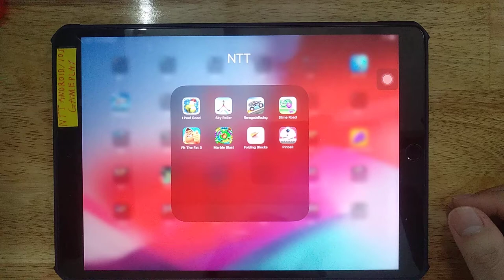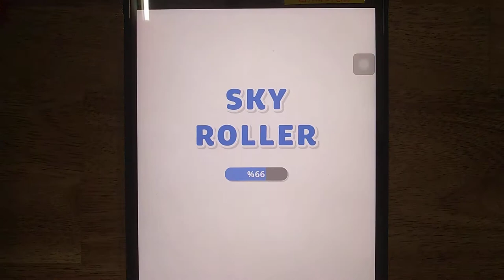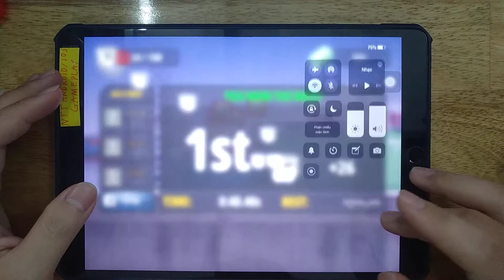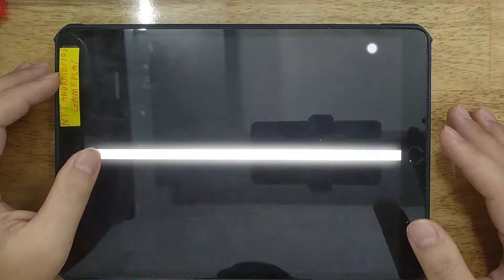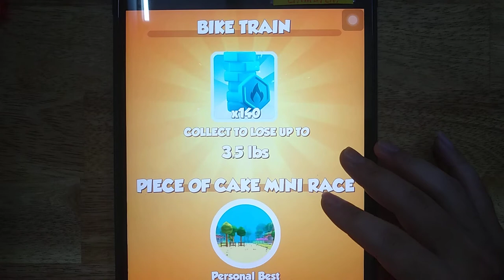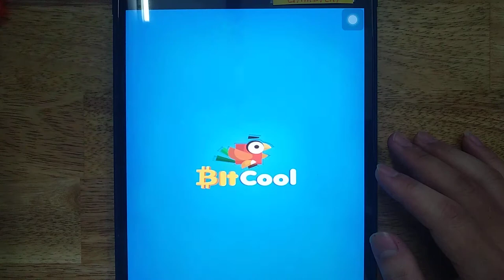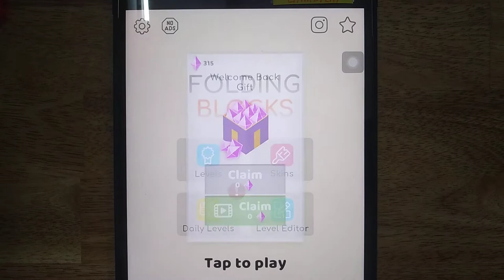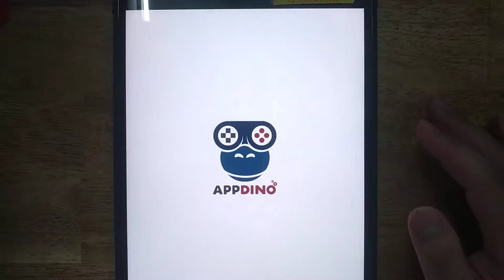Sky Roller, I Peel Good, Slime Road, Renegade Racing, Fit The Fat 3, Marble Blast, Folding Blocks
I Peel Good, Sky Roller, Slime Road, Renegade Racing, Fit The Fat 3, Marble Blast, Folding Blocks, Pinball

Android GamePlay
iOS GamePlay
iPad GamePlay
GamePlay Walkthrough